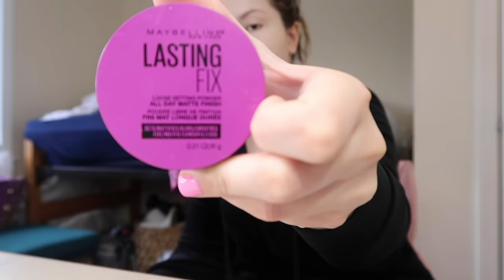GRWM NIGHT IN SOHO + Morning Workout Routine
I really appreciate you watching my video and I’ll be posting way more so turn on my post notifications if you want to know as soon as another video drops! Thank you guys so much for watching. Xoxo

Slightly_Chilled_Hill_instrumental mp3